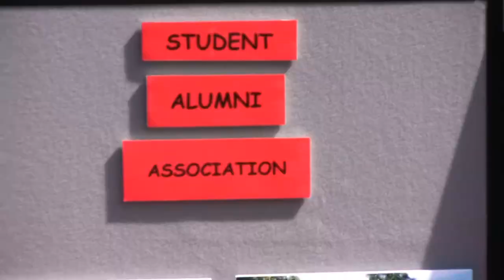IU South Bend's Welcome Week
For the first week of classes IU South Bend welcomes new and returning students back to classes.